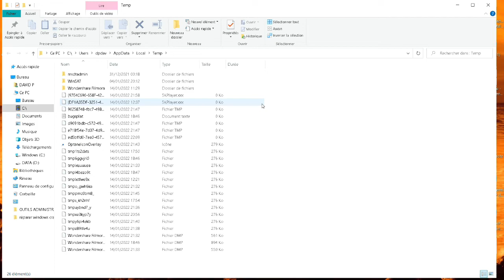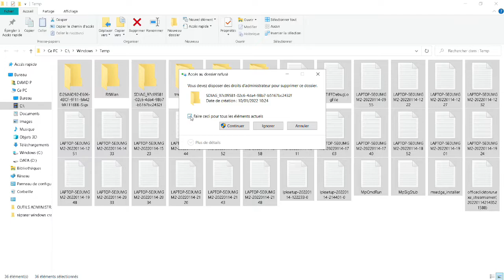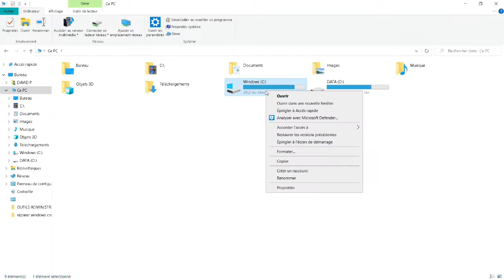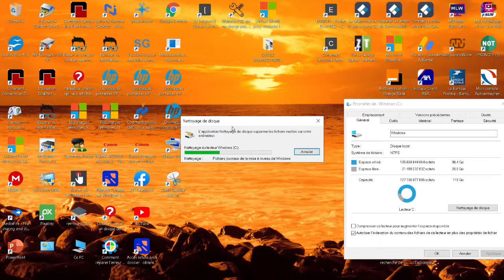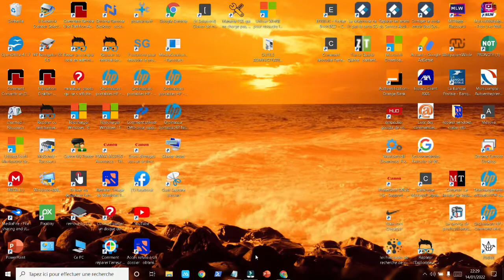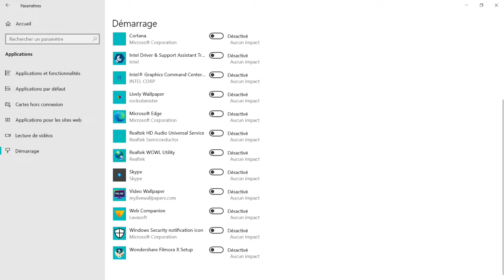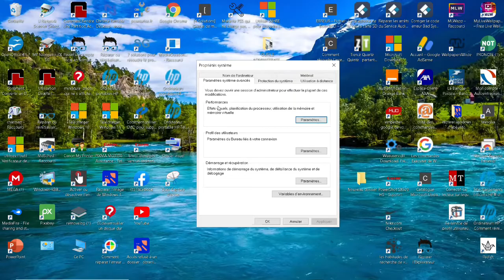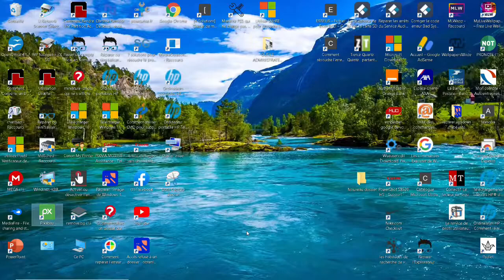COMMENT ACCELERER SON PC WINDOWS 10 / 11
Dans ce nouveau tuto je présente différentes méthodes pour rendre votre pc windows plus rapide et plus fluide